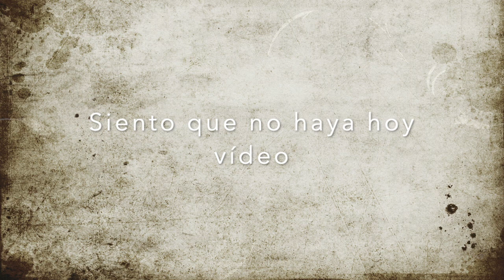Os pido perdón